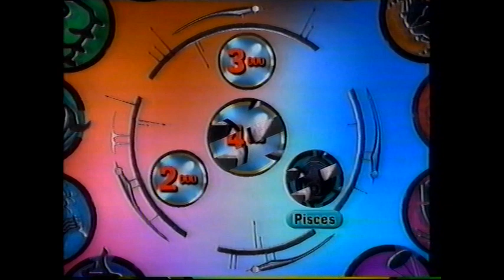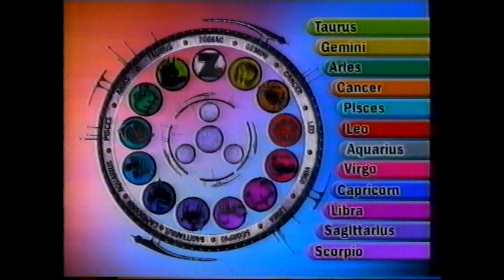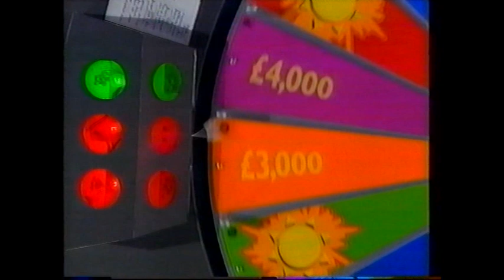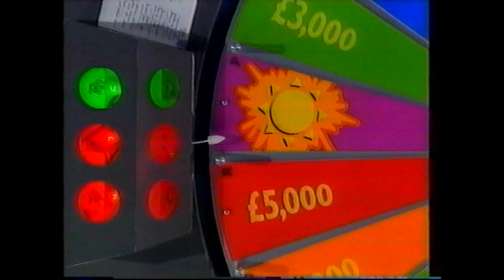RTE Fame and Fortune - Billy Wilkinson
Clip showing my Dad on the RTE game show Fame and Fortune in Dublin in the 90's